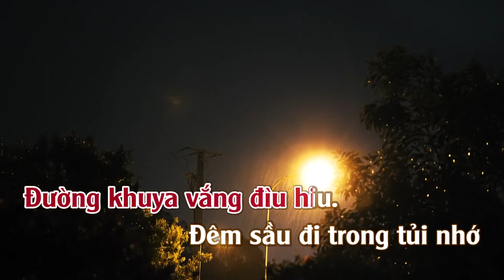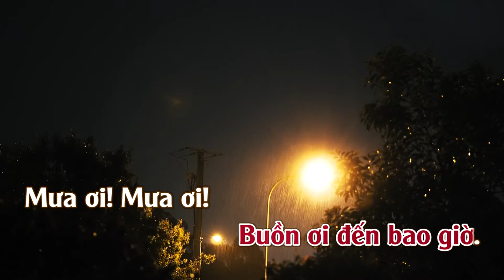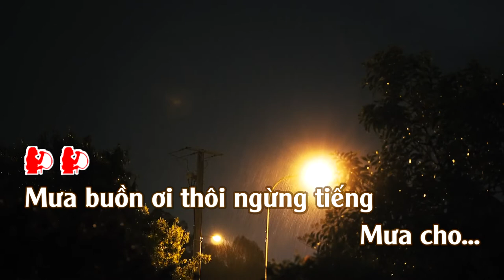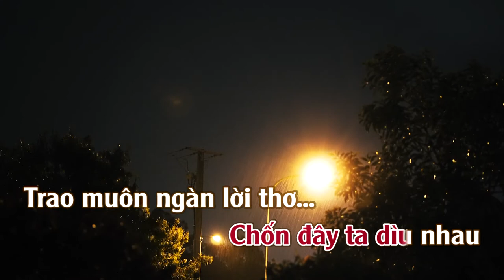Lạnh Trọn Đêm Mưa | Karaoke | Tone | Nữ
Lạnh Trọn Đêm Mưa